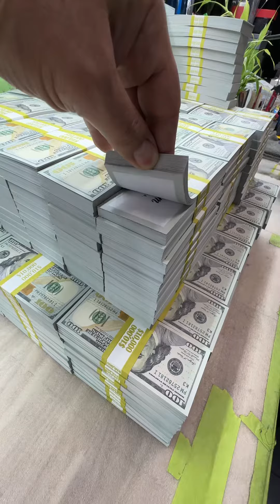💰💰💰 Stacking Racks for a Million - Get Prop Money at GPCcash.com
Looking for prop money to stack your racks? Visit GPCcash.com and grab a million in fake cash. Perfect for film production, TV shows, and music videos. Check out our selection of realistic bills and get your hands on prop money today!

Our Core Values:
Our custom metal brick is not just a simple container for your money - it represents a powerful statement about your values and aspirations. We believe that every person deserves to have a safe and secure place to store their wealth, whether it be in the form of precious metals, cash, or other assets. Our metal bricks are designed to provide just that - a durable and reliable way to keep your money and valuables protected.

But our metal bricks are more than just functional objects - they are symbols of a deeper philosophy. We believe that wealth should be earned through hard work, integrity, and perseverance. That's why our metal bricks are made with the highest quality materials and craftsmanship, ensuring that they are built to last a lifetime. We believe that by investing in one of our metal bricks, you are not just buying a product, but making a statement about your commitment to these values.

Whether you are a collector of precious metals, a savvy investor, or simply someone who values security and stability, our metal bricks are the perfect choice for you. With their sleek, modern design and customizable options, they are the ultimate expression of your personal style and values. So why settle for a flimsy, mass-produced money clip when you can own a piece of art that will last a lifetime? Invest in a custom metal brick from GorillaProCustoms today, and discover the power of true wealth..

HIT THE LINK BUTTON | Turn on ALL post notifications! 🔔

WHAT IS A CUSTOM "BRICK"

• The customized brick that holds money is a specially designed brick that can securely store cash, and coins.
• It is typically used in a variety of settings, such as banks, retail stores, or homes, where cash transactions are common and secure storage is essential.
• The brick is made of durable materials and features a lockable lid or cover to keep the contents safe and secure.
• Its compact size and discrete appearance make it easy to store in a drawer, safe, or on a shelf, without drawing attention to its contents.
• The customized design of the brick can be personalized to suit the needs of the user, with options such as different colors, logos, shapes, or sizes, depending on the intended use and aesthetic preferences.
• Overall, the customized brick that holds money is a versatile and practical solution for anyone looking for a secure and convenient way to store cash or other small items.